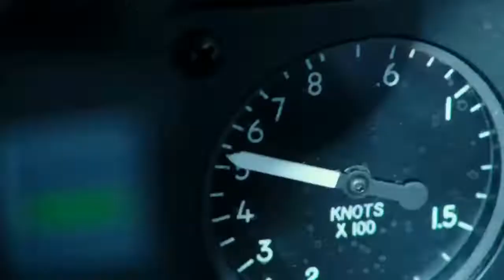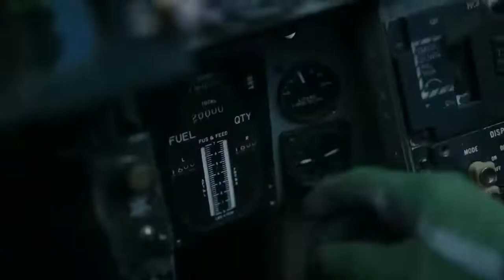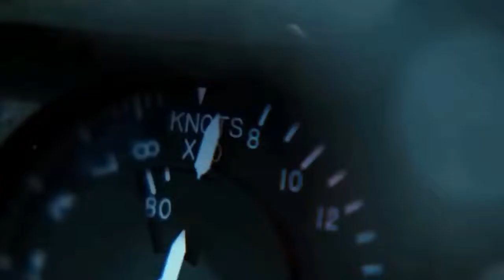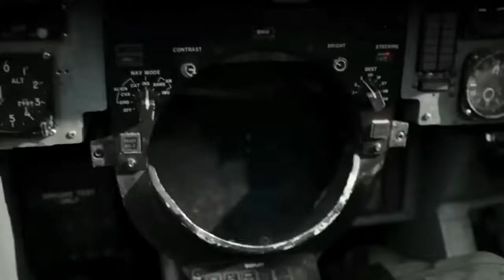Top Gun Maverick Final Battle dogfight Scene Full HD F 14 vs SU 57 HD 2022 Top Gun Maverick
Top Gun Maverick Final Battle
F-14 vs SU-57
F-14 vs SU-57 Top Gun Scene
F-14 vs SU-57 Top Gun